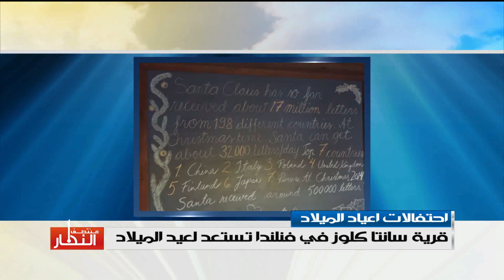منتصف النهار ٢٧ ١٢ ٢٠١٥